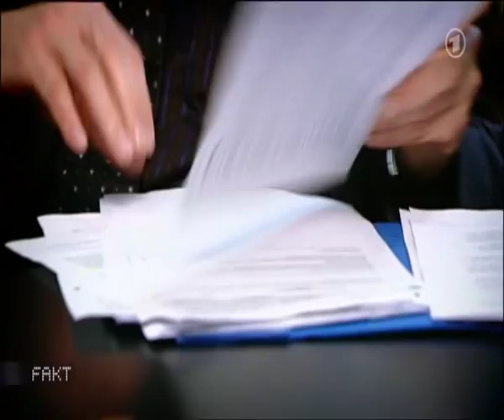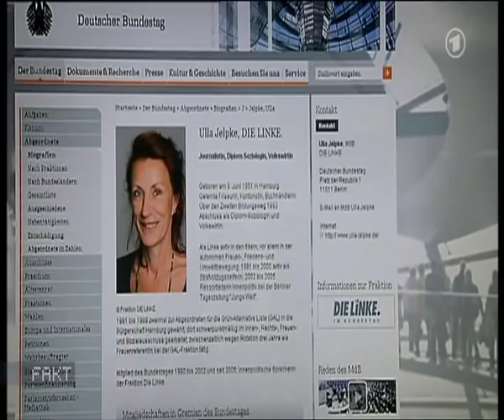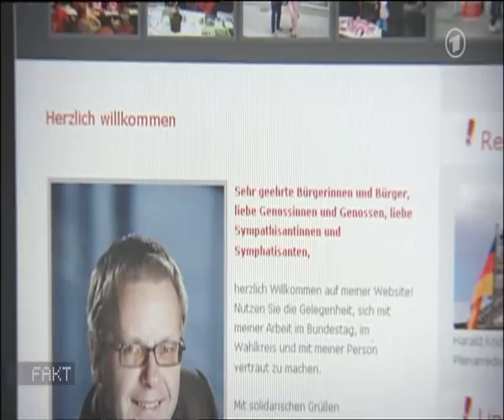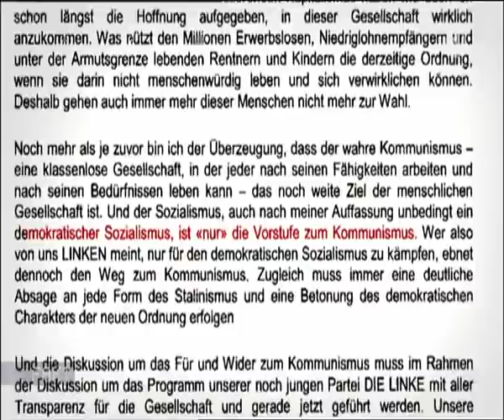Das wahre Gesicht der Linken?! Aufruf zur Gewalt